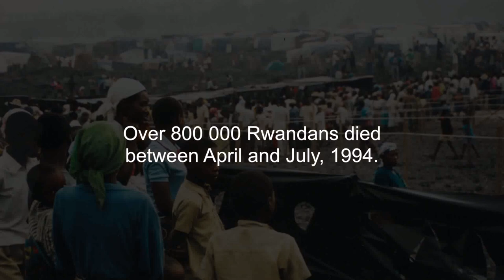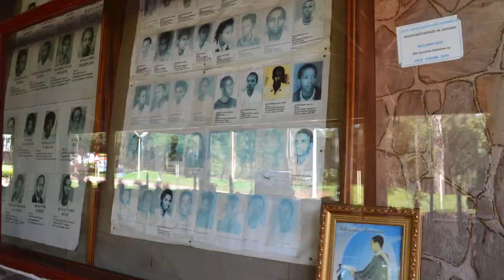Legacy of the Rwandan Genocide | MSF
"I went back to Rwanda last month for the first time in almost 20 years. I was head of mission for Médecins Sans Frontières/Doctors Without Borders (MSF) during and after the 1994 Rwandan genocide. The experience changed me completely; my innocence died there."

Hear from Rachel Kiddel-Monroe as she reflects on her time with MSF in the Democratic Republic of Congo during the Rwandan Genocide.